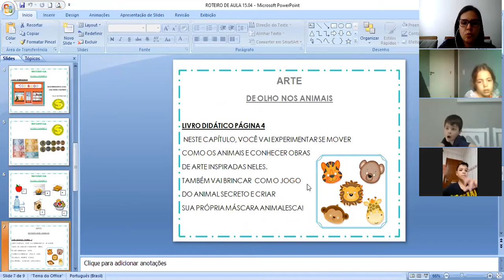1º. ano - Arte: De olho nos animais